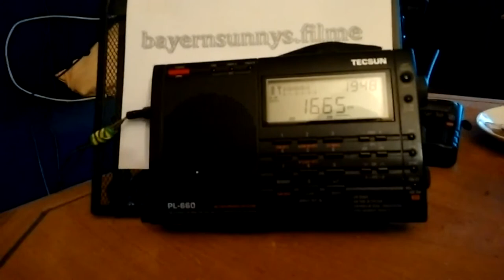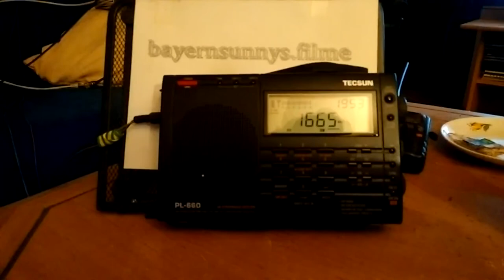[UNID] Pirate on Mediumwave - 1665 kHz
I need Help for Identivy. Spanish Pirate?